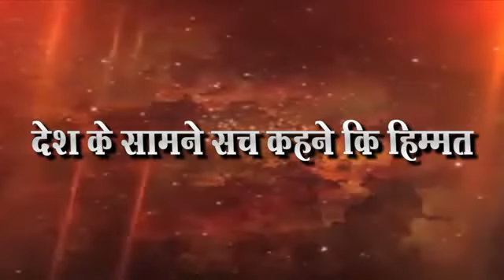जाहिर संम्मेलन ,समाजवादी पार्टी कडुन जाहिर आमंत्रन